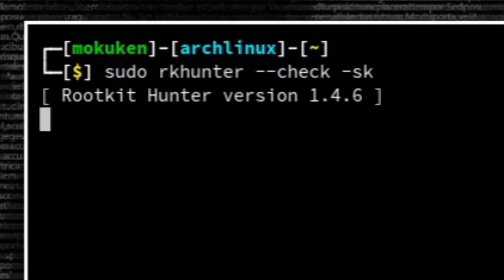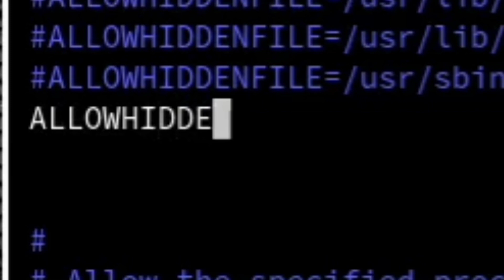rk-hunting those SUSpicious files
Thanks!!! for watching and if you are not bored as me you can click the sub botton.